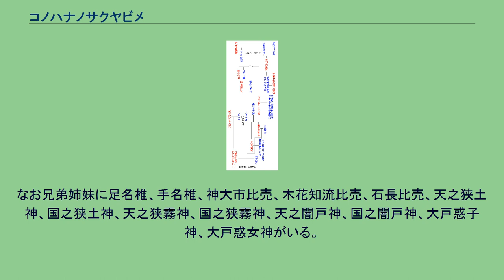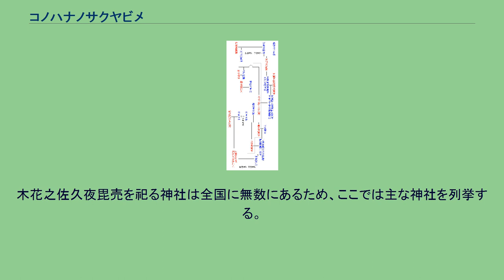コノハナノサクヤビメ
木花之佐久夜毘売（このはなのさくやびめ）は、日本神話に登場する女神。
『古事記』では本名を神阿多都比売（かむあたつひめ）、別名を木花之佐久夜毘売（このはなのさくやびめ）、『日本書紀』では本名を神吾田津姫（かみあたつひめ）、神吾田鹿葦津姫（かむあたかあしつひめ）、別名を木花開耶姫（このはなのさくやびめ）、『播磨国風土記』では許乃波奈佐久夜比売命（このはなのさくやびめ）と表記する。
読みはコノハナノサクヤビメ、コノハナサクヤビメ、コノハナサクヤヒメ、または単にサクヤビメと呼ばれることもある。
木花咲弥姫命（このはさくやひめのみこと）と表記することもある。
神話では、日向に降臨した天照大御神の孫・邇邇芸命と、笠沙の岬で出逢い求婚される。
父の大山津見神はそれを喜んで、姉の石長比売と共に差し出したが、邇邇芸命は醜い石長比売を送り返し、美しい木花之佐久夜毘売とだけ結婚した。
大山津見神はこれを怒り「私が娘二人を一緒に差し上げたのは石長比売を妻にすれば天津神の御子（邇邇芸命）の命は岩のように永遠のものとなり、木花之佐久夜毘売を妻にすれば木の花が咲くように繁栄するだろうと誓約を立てたからである。木花之佐久夜毘売だけと結婚すれば、天津神の御子の命は木の花のようにはかなくなるだろう」と告げた。
それでその子孫の天皇の寿命も神々ほどは長くないのである（天孫降臨を参照）。
木花之佐久夜毘売は一夜で身篭るが、邇邇芸命は国津神の子ではないのではないかと疑った。
疑いを晴らすため、誓約をして産屋に入り、「天津神である邇邇芸命の本当の子なら何があっても無事に産めるはず」と、産屋に火を放ってその中で火照命（もしくは火明命）・火須勢理命・火遠理命の三柱の子を産んだ（火中出産を参照）。
火遠理命の孫が初代天皇の神武天皇である。
『播磨国風土記』では伊和大神（大国主神）の妻とされる。
本名の「阿多」は鹿児島県南さつま市から野間半島にわたる地域、また薩摩国(鹿児島県西部)にちなむ名で、「鹿葦」も薩摩の地名という。
神阿多都比売の名義は「神聖な、阿多の女性（巫女）」とされ、木花之佐久夜毘売の神名の「木花」は木花知流比売と同様「桜の花」、「之」は格助詞、「佐久」は「咲く」、「夜」は間投助詞、「毘売」は「女性」と解し、名義は「桜の花の咲くように咲き栄える女性」と考えられる。
なお桜は神木であり、その花の咲き散る生態によって年穀を占う木と信じられた。
神名は咲くことを主にすれば 「木花之佐久夜毘売」となり、散ることを主にすれば「木花知流比売」となるとされる。
天皇系図 神代 「古事記」より 大山津見神の娘で石長比売の妹。
天照大御神の孫である邇邇芸命との間に火照命（海幸彦）・火須勢理命・火遠理命（山幸彦）を生んだ。
なお兄弟姉妹に足名椎、手名椎、神大市比売、木花知流比売、石長比売、天之狭土神、国之狭土神、天之狭霧神、国之狭霧神、天之闇戸神、国之闇戸神、大戸惑子神、大戸惑女神がいる。
富士山を神体山としている富士山本宮浅間大社（静岡県富士宮市）と、配下の日本国内約1300社の浅間神社に祀られている。
浅間神社の他、安産や子育ての神として子安神社（皇大神宮所管社、東京都八王子市、千葉県旭市など）に、酒解子神として梅宮大社（京都府京都市右京区）に、また、伊都国の中心とされる福岡県糸島市三雲の細石神社にも姉のイワナガヒメと共に祀られている。
木花之佐久夜毘売を祀る神社は全国に無数にあるため、ここでは主な神社を列挙する。